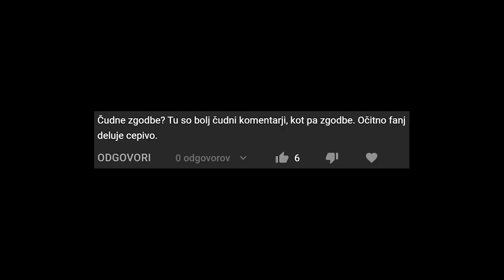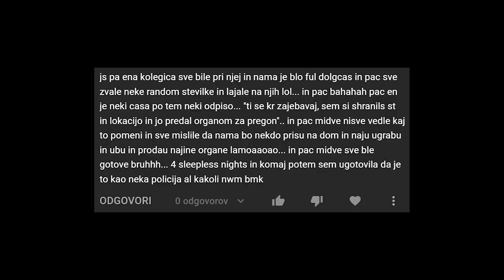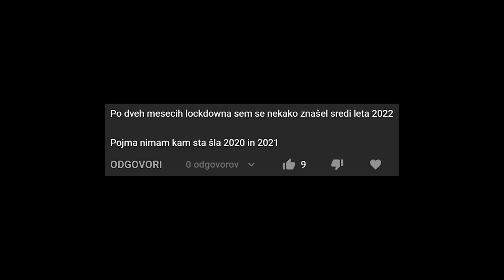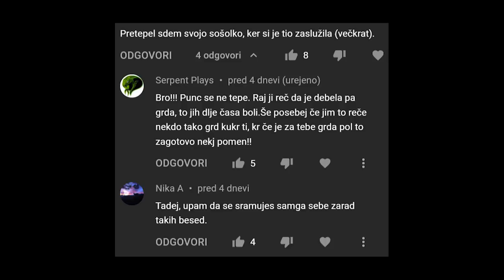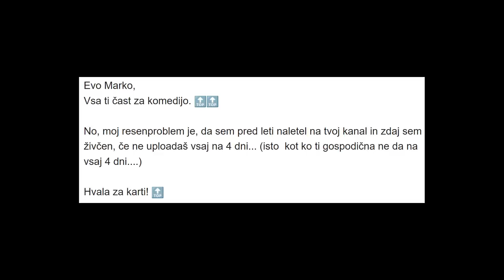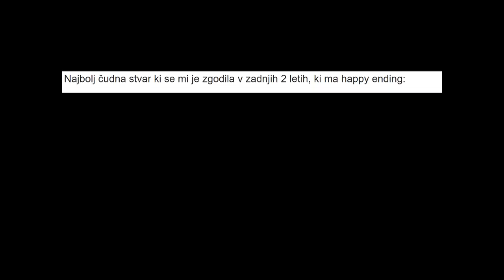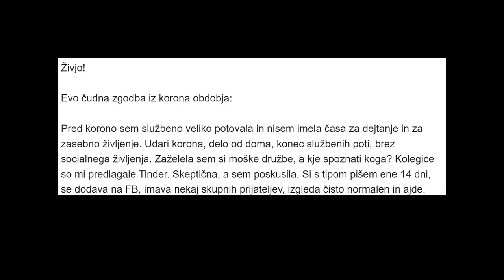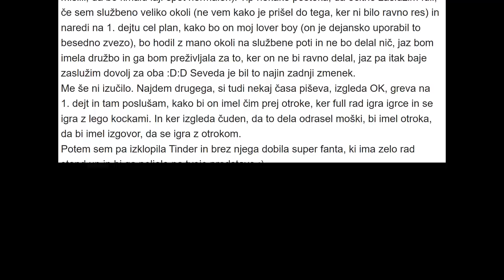Berem vaše čudne komentarje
18.6. Gostišče Loka, Novo Mesto

Bitcoin: 3NimozmJARioLC8qqcyh6Sw3Z8XyHZSevP
Bitcoin cash: qq9e5thm5q0j0yt2u7hafrzuha945cq2z5a504mhh5
Ethereum: 0xE514EA6c3E2F598D4201cE0d25fea057E6a0752e
Monero: 488dWvuNdUxJtbTknGEKQVerBYg8HGQBSFnNg7qCqToe2k7B9R4bhRUibJH4vaqwVm9DitQDiDx7FYSqAxuUpD8KMK9CuPL